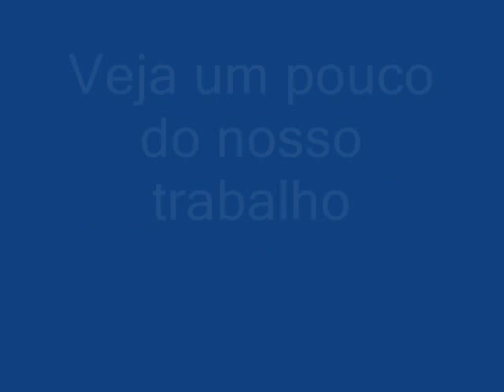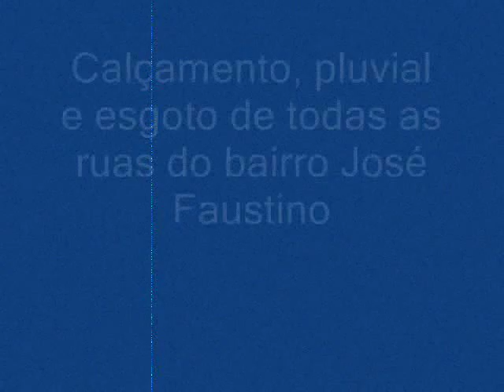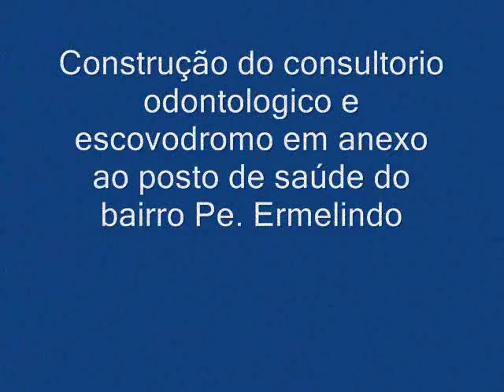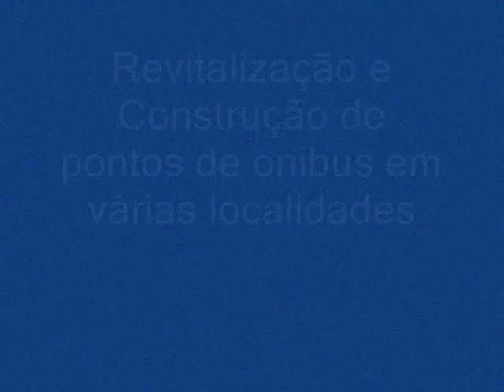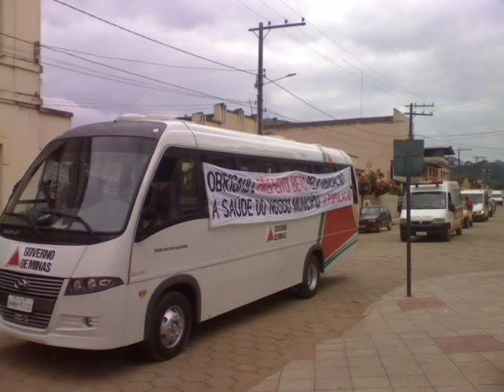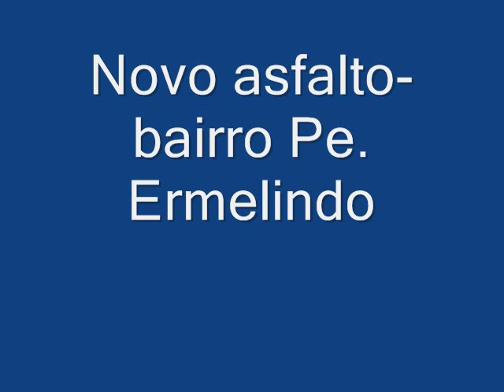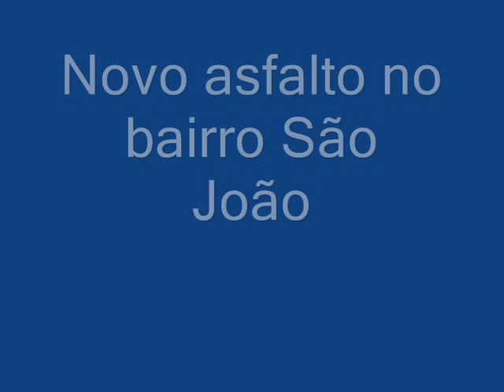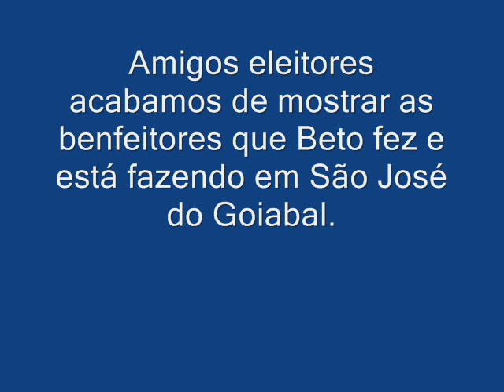São José do Goiabal "uma cidade em crescimento"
Este video mostra os avanços em São José do Goiabal-MG